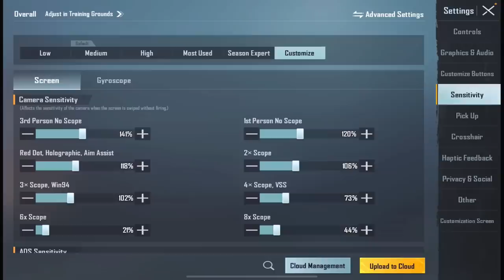Difference Between Nade-God Vs Normal Humans in BGMI • (29 KILLS) • BGMI GAMEPLAY